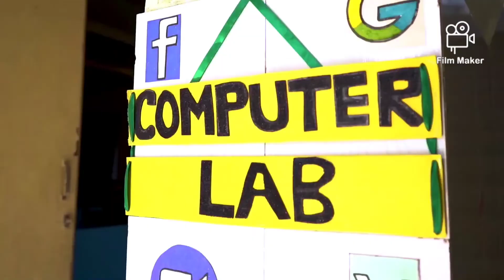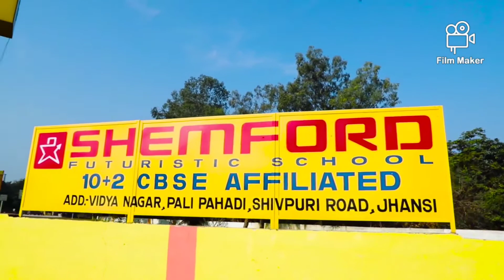shemford futuristic school jhansi campus view . best school in jhansi best education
shemford futuristic school campus view .
there are some information about the school and all the facilities of my school.

add. Vidya Nagar shivpuri road jhansi